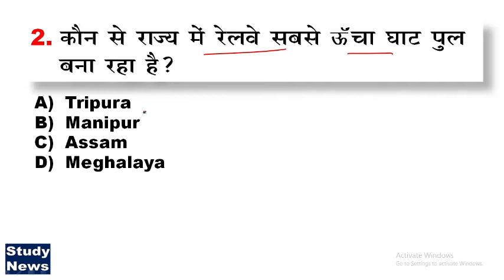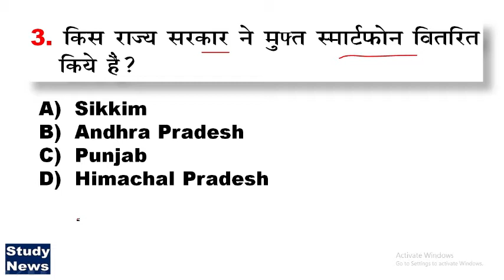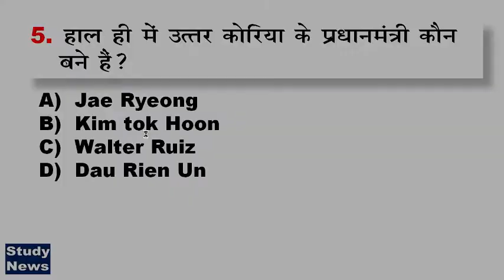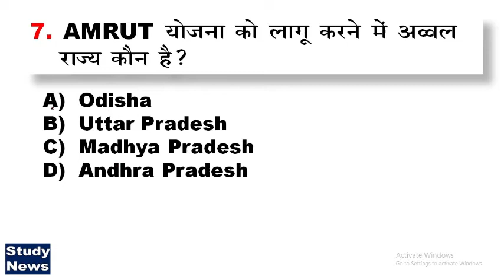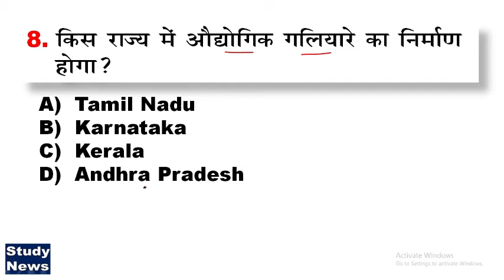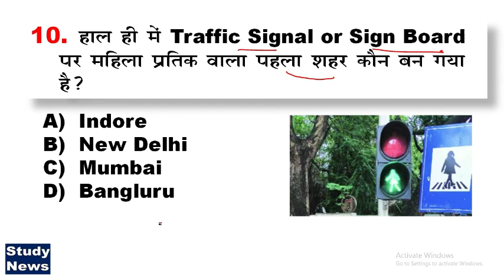18 August 2020 Current Affair.18 अगस्त 2020 करंट अफेयर्स। question and answer.